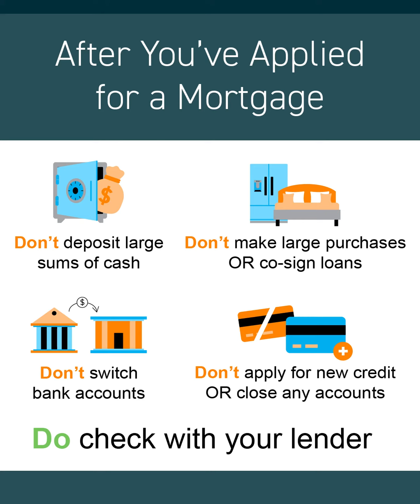Do’s and Don’ts After Applying for a Mortgage Loan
There’s a few tips you need to keep in mind when you’re trying to purchase a home. Always contact your lender or real estate professional before making any big financial changes.